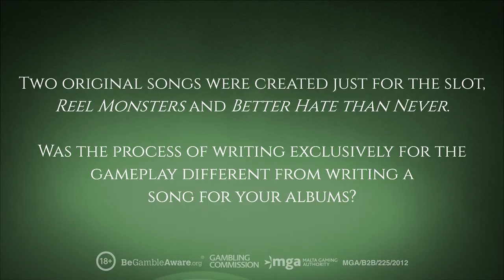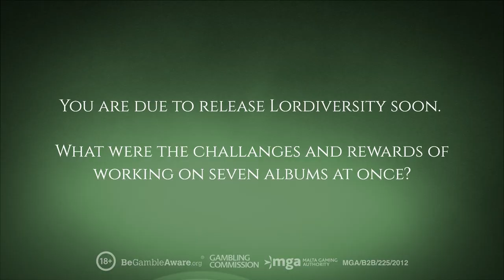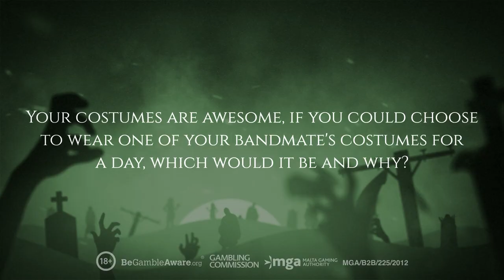Lordi Interview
We sat down with Mr. Lordi himself to find out how he found working with us at Play'n GO, who designs the band's awesome costumes and much, much more... 🤘

🔞 BeGambleAware